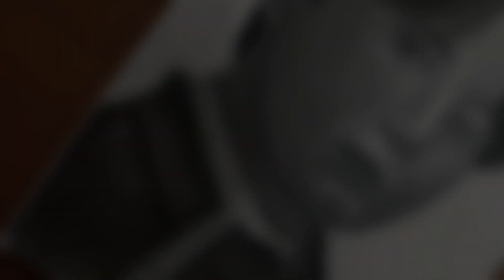BTS Jungkook Drawing ❤️ how to draw BTS member Jungkook eary drawing